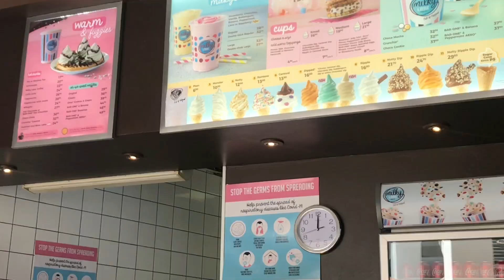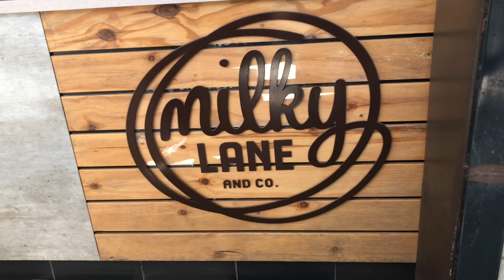WHAT TO EAT FIRST WEEK OF BRACES | WEEK ONE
BRACES JOURNEY!

Until you get used to eating with your new braces it maybe best to start on a diet of softer foods. The easiest things I managed to take were yoghurts, soup, pudding, mashed potatoes and boiled vegetables. It was really painful 😣 to drink tea also so I don’t recommend it at all.